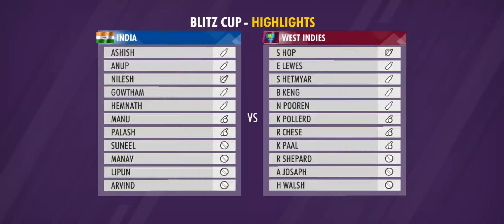WCC BLITZ CUP match-11 INDIA VS WEST INDIES